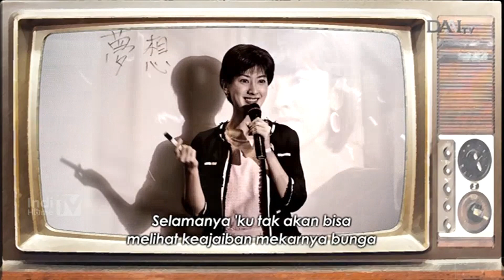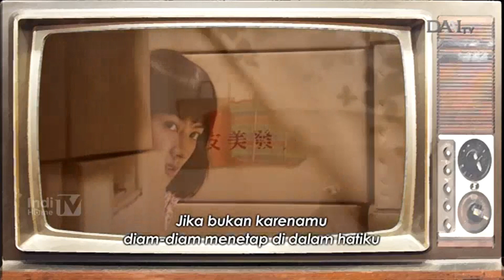大爱剧场「阿英的成长日记」片尾曲 / ED - 若不是因为你 演唱：黄凤仪 + 大爱会客室 片头曲 @ DAAI TV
DaAi Drama - A Ying De Cheng Zhang Ri Ji (A Ying's Adventures In Life / Petualangan Si Pemimpi) Ending - Ruo Bu Shi Yin Wei Ni (Karena Mencintaimu) Penyanyi: Huang Fengyi + DaAi Guest Room Opening. Lagu tema ini Ditayangkan di DAAI TV Pada Saat Pemutaran Siaran Ulang DaAi Drama - A Ying De Cheng Zhang Ri Ji (A Ying's Adventures In Life  / Petualangan Si Pemimpi) Episode 02 (大爱剧场「阿英的成长日记」第02集)
Tayang: 19 Juni 2018
Tanggal Pengambilan: 27 Februari 2023
Kamera: MSI Thin GF65 10UE with screen recording